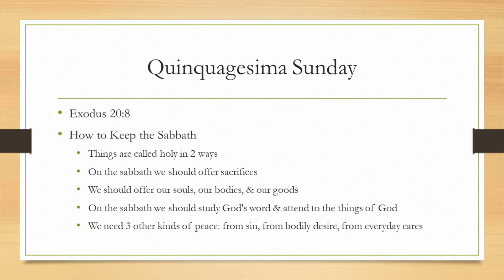Quinquagesima Meditations | Shrovetide Aquinas 15-17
Overview of daily meditations from St. Thomas Aquinas for the week of Quinquagesima (before Ash Wednesday)

Quinquagesima 2020 is Feb 23-25
Quinquagesima 2021 is Feb 14-16
Quinquagesima 2022 is Feb 27-Mar 5

Thumbnail Image: SS. Peter and Paul's Church, Clonmel, County Tipperary, Ireland, 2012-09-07. Detail of left stained glass window of the sixth bay of the west aisle, depicting Saint Thomas Aquinas.